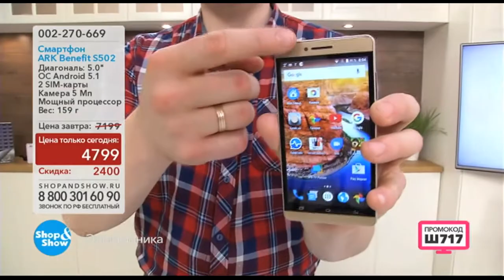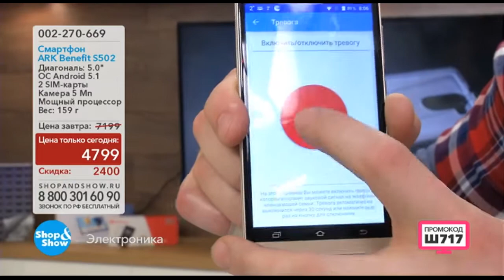Shop & Show (Электроника). 002270669 Смартфон ARK Benefit S502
Обзор на товар 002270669 Смартфон ARK Benefit S502